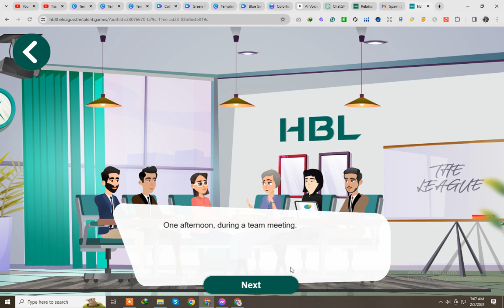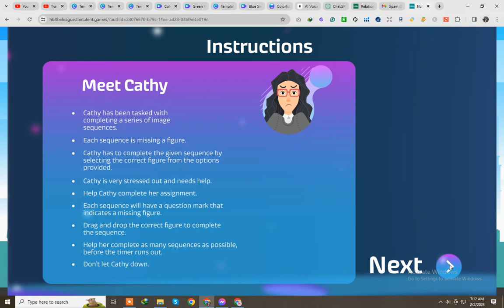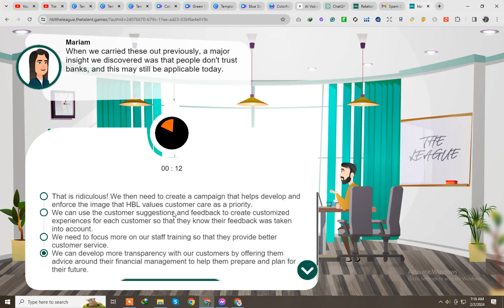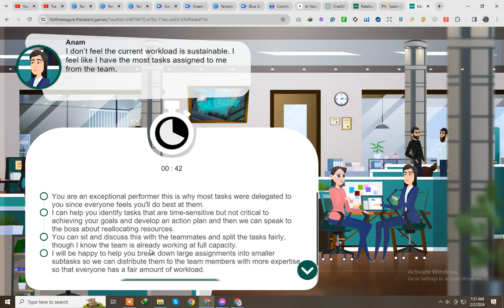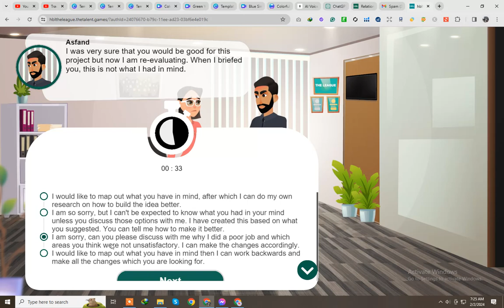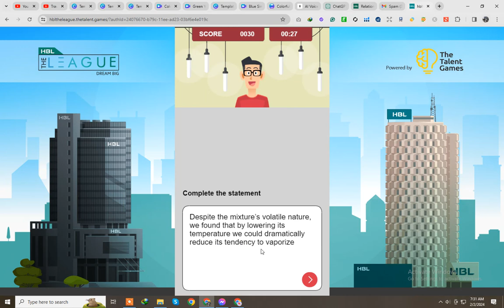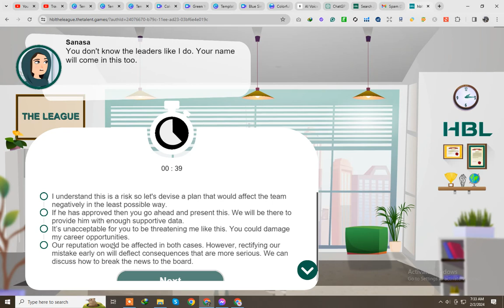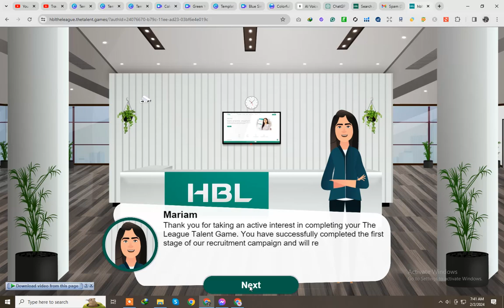HBL Complete Online Assessment Test Solved 2024 || Talent Test Game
HBL The League Program Complete 2024 | HBL Online Test 2024 | HBL Live Game Assessment Test

HBL Online Assessment Test 2024- Test Conducted through Mobile